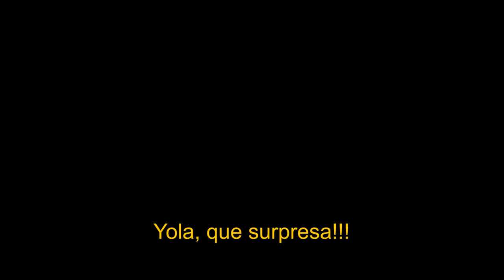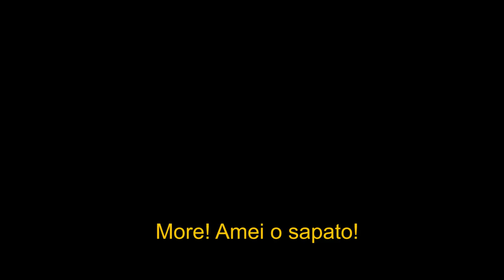Yola Semedo - Você me abana UHD 4K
Realizado por WONDER BOYZ
Director de Fotografia: Maya Neto
Produção Executiva: Atamasia Raul
Make-up. Vanya, Mimi, Neusa Bras,Chimo Muteka
Staff: Valquiria,Yano